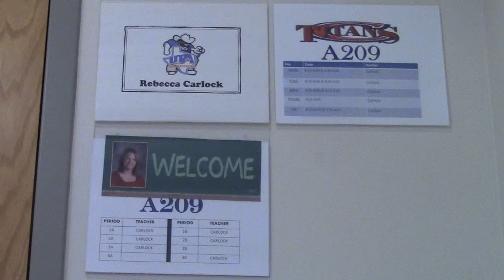Centennial H.S. - TAJE Feature Story 2015 - Kayla McCullough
Centennial H.S.
Cen10News
Teachers Teaching Their Own - Feature
Kayla McCullough